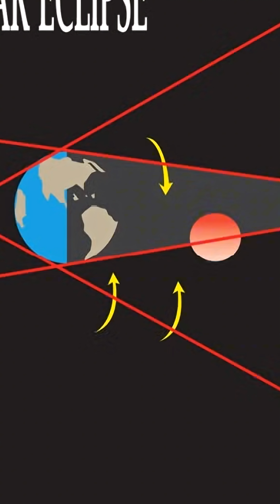Don't Miss 2026's Rarest Space Events!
This video highlights the rarest celestial events and other significant occurrences for astronomy enthusiasts in 2026. Learn the best times for stargazing to witness phenomena such as the Quadrantid meteor shower, a unique planet alignment, and the annual total eclipse. Get ready to observe the night sky with this comprehensive guide.